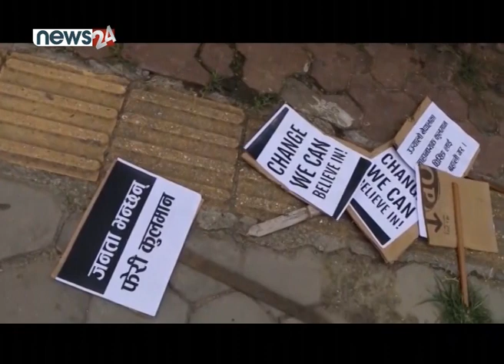रेल आउँदा जे देखियो...। बाचा गरेको रेल यही हो? प्रहरी बर्बरता र बब्लु गुप्ता संवाद। POWERNEWS